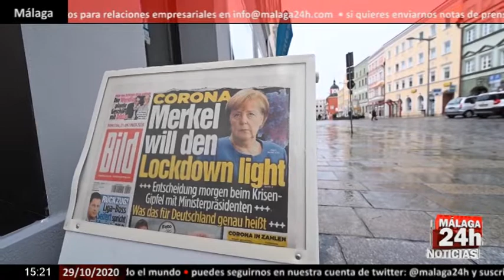🔴Noticia - Francia y Alemania endurecen las restricciones de movilidad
Situación preocupante en Europa por el elevado número de contagios por coronavirus. El foco puesto en Alemania y en Francia. El país vecino vuelve al confinamiento nacional a partir del viernes y hasta el 1 de diciembre. (Fuente: DPA, RUPTLY, ÉLYSÉE)

English:
Worrying situation in Europe due to the high number of coronavirus infections. The focus on Germany and France. The neighboring country returns to national confinement from Friday until December 1. (Source: DPA, RUPTLY, ÉLYSÉE)

Live streaming